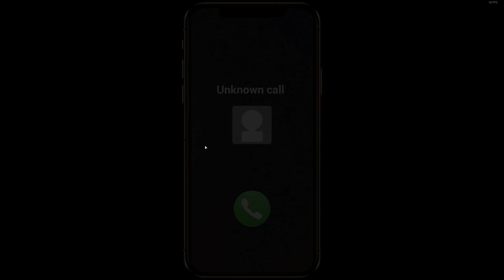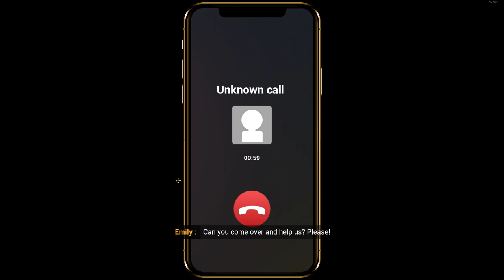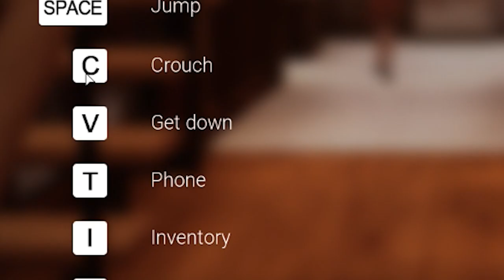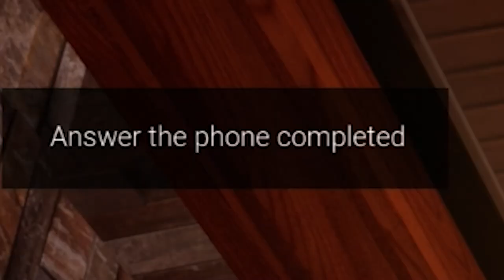TOGETHER BnB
I think this may be one of my favorite series we've ever made. It starts kind of slow, but picks up around 9:00. The following episodes just get funnier and funnier.

Together Bnb: You will be playing the main character James, whose older brother owns a BnB. James was forced to take over the management of the BnB since his brother mysteriously disappeared.

Besides searching for his brother through various clues, as a deputy manager, James also has to assist the beautiful tenants of the BnB, satisfy them and help them achieve their goals...

Through the development of the plot in the game, you will gradually cultivate feelings and trust with female tenants, and gradually develop a deeper and intimate romantic relationship, but the crisis behind will also emerge gradually...